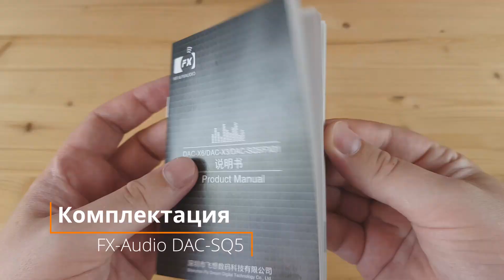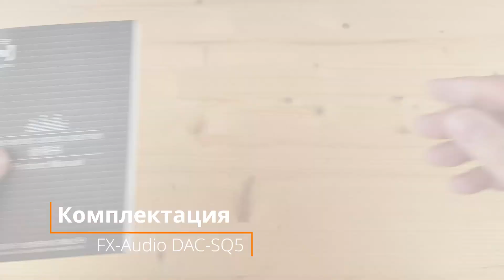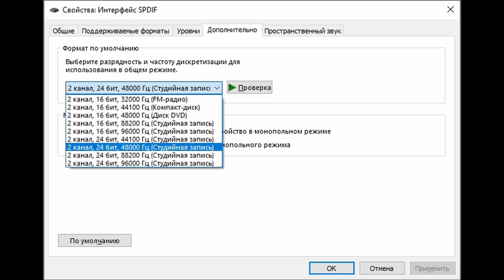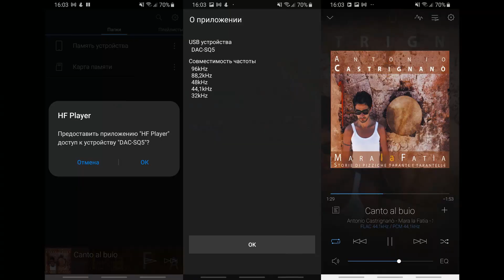FX-Audio DAC-SQ5: только ЦАП и ничего лишнего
► Сегодня я предлагаю поговорить о достаточно недорогом стационарном ЦАПе: FX-Audio DAC-SQ5. Базируется который на уважаемом среди ценителей звука чипе PCM1794A, за USB отвечает Bravo SA9027, а в качестве ресивера используется небезызвестный AKM AK4113. Ну и на сладкое, производитель сделал все ключевые операционные усилители сменными. Хотя даже в базовом исполнении их подбор внушает уважение: 2 x LME49720 и OPA2604 на выходе. Довольно крутой список комплектующих для своего класса, согласитесь. При этом производитель не стал вставлять сюда никаких дополнительных функций - только ЦАП и ничего лишнего.
► В стационарном USB ЦАПе FXAudio DAC-SQ5 используется полноценный выделенный ЦАП PCM1794A, Bravo SA9027 и три сменных усилителя 2 х LME49720 и OPA2604. Аппарат поддерживает воспроизведение музыки до 192 кГц/24 бита. Питается он от импульсного блока питания на 12 вольт 1 ампер.